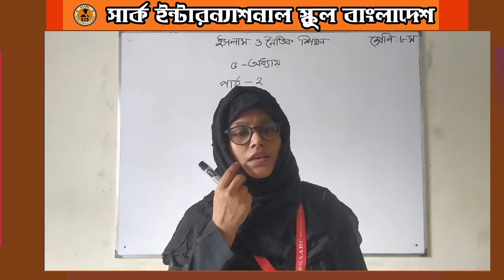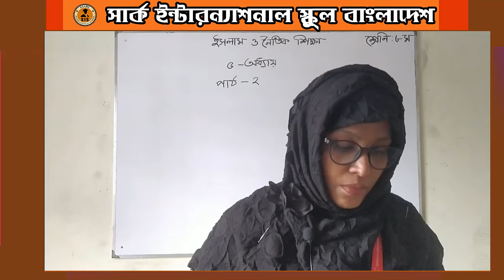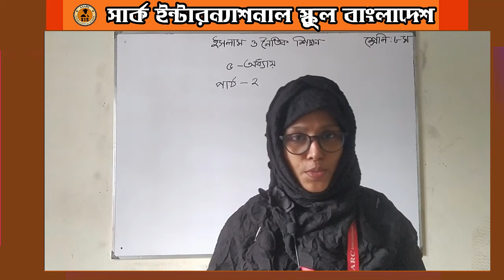অষ্টম শ্রেণি। ইসলাম শিক্ষা। অধ্যায়-০৫ এর পাঠ-২ । SAARC e Education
৮ম শ্রেণি। ইসলাম শিক্ষা। অধ্যায়-০৫ এর পাঠ-২ । SAARC e Education। আফরোজা মিস
Class Eight | Islam and Moral Education